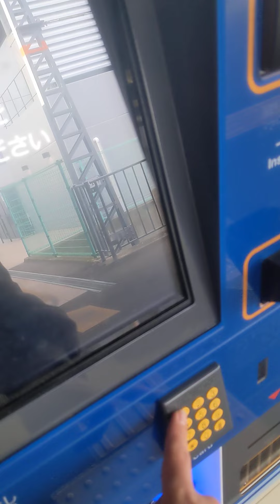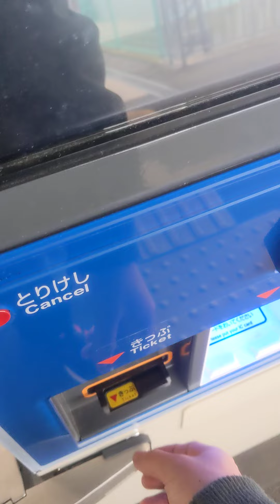JR西日本の新型簡易券売機で数字ボタンを使ってチャージ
和歌山市駅で撮影、
HT30、HT50とはかなり操作手順が異なります。